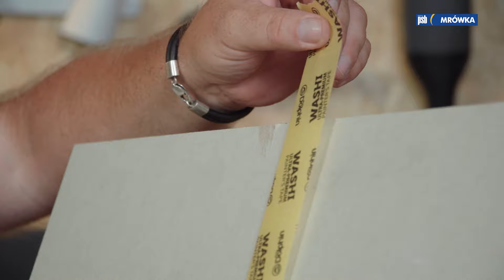Mrówkowe Metamorfozy sezon 3 – odcinek czwarty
Drzwi wejściowe założone, futryny zamontowane, sufit podwieszony, oświetlenie gotowe… czyżby remont z górki? Moglibyśmy tak pomyśleć przy pierwszym sezonie, ale kto choć raz robił remont, jak nikt inny rozumie powiedzenie – nie mów hop, póki nie przeskoczysz 😊